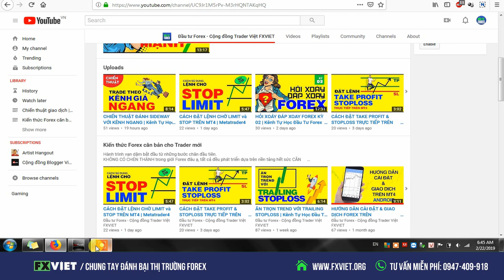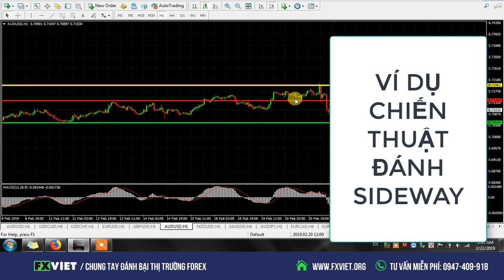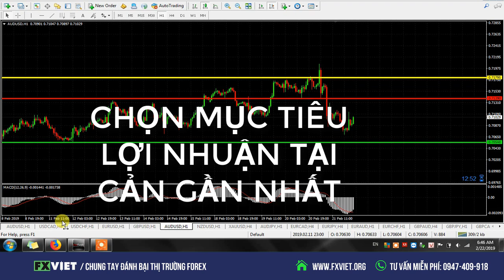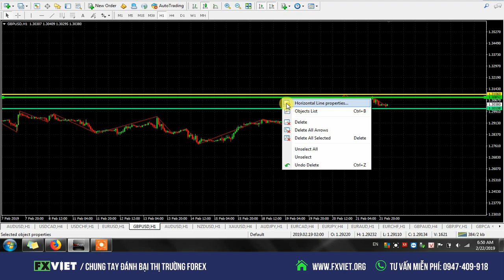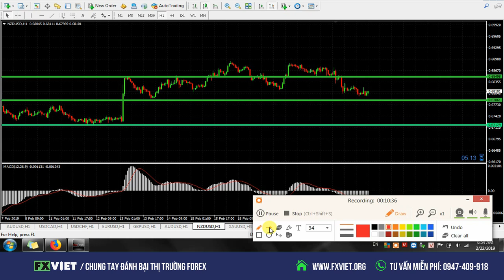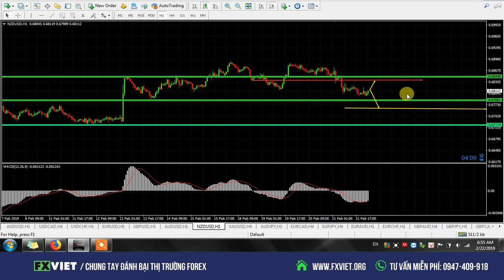CÁCH TÌM ĐIỂM CHỐT LỜI TIỀM NĂNG NHẤT ĐỂ KHẮC CHẾ LÒNG THAM | Kênh Tự Học Đầu Tư Forex FXVIET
Giới Thiệu Sàn Giao Dịch HFM: Phí Thấp, Nạp Rút Dễ Dàng
Nếu bạn đang tìm kiếm một sàn giao dịch Forex, Vàng đáng tin cậy với chi phí thấp và quy trình nạp rút dễ dàng, HFM chính là sự lựa chọn hoàn hảo. Đăng ký Tài khoản Forex tại sàn uy tín HFM FXVIET Capital - Đào tạo Nghề Đầu tư Crypto theo chỉ số Index.